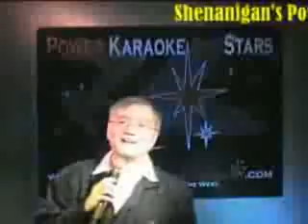Timothy L - 05/06/2009 - I Need To Know (Marc Anthony)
This is to replace one of the 16 damaged videos formerly uploaded in 2009. A total of 89 songs were recorded live @ The Shenanigans in Vancouver Downtown. Please view all songs in exclusive playlist "Singing @ The Shenanigans".